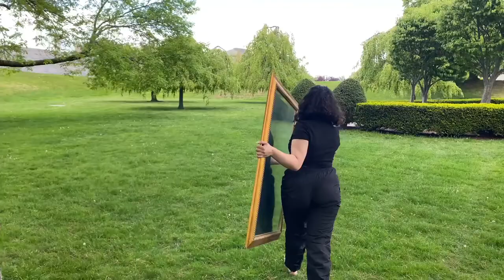DANCE Arts Fest 2021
Some music in this film has been muted to comply with YouTube copyright laws.